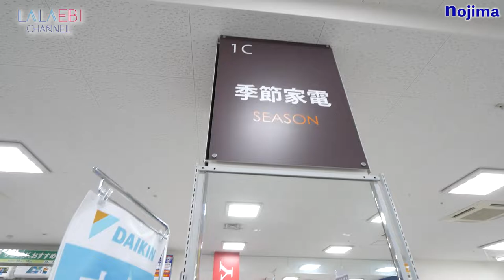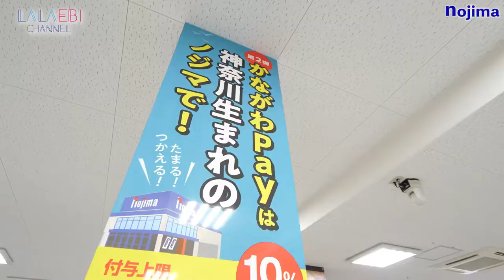【ららぽーと海老名】ららえびチャンネル 祝！ららぽーと海老名7周年特集！ ～nojima篇 家電は見た目で選ぶ時代！？ nojimaの最新家電をご紹介！～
ららぽーと海老名の魅力を発信する「ららえびチャンネル」！

今回は「祝！ららぽーと海老名7周年特集」というテーマで、3つの店舗をご紹介！

1店舗目はnojima篇！
家電は見た目で選ぶ時代！？ nojimaの最新家電をご紹介！

期間限定の特典もご用意しております♪
動画の最後に流れるキーワードを店頭でお伝えください！